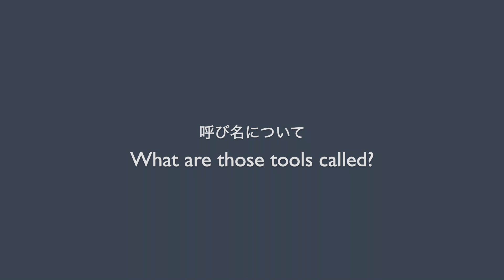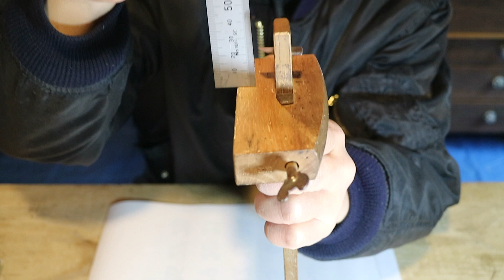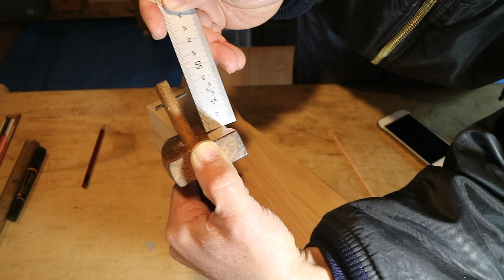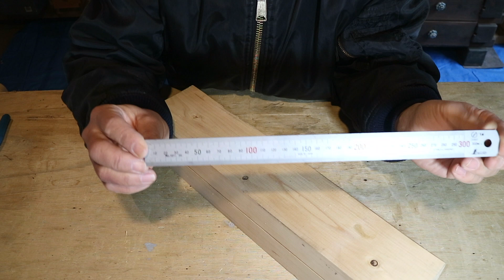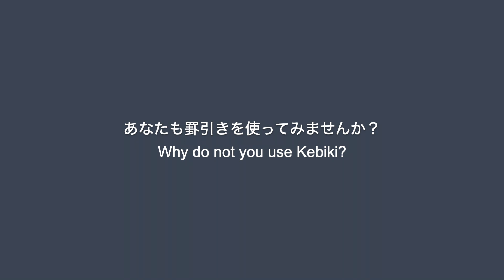木工初心者向け罫引きの使い方／Introduction of Japanese marking gauge "Kebiki"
日本の伝統的木工道具を紹介するシリーズの２回目。
罫引きは鉛筆や墨の替わりに木材表面に筋（傷）をつけることで精密な寸法の線を引くことができる道具です。
この動画では罫引きの概要と基本的な使い方を説明しています。中上級者の方にとっては当たり前の内容ですのでご注意ください。

The second in a series introducing traditional Japanese woodworking tools.
This video gives an overview of "kebiki" and its basic usage.

だいたいの価格を確認していただくためにamazonの商品リンクを掲載しています。
近与 本職割毛引
近与 本職二本竿毛引
長雲斉 二丁鎌毛引 (目付) 大
シンワ測定 直尺 シルバー ストッパー付き 30cm